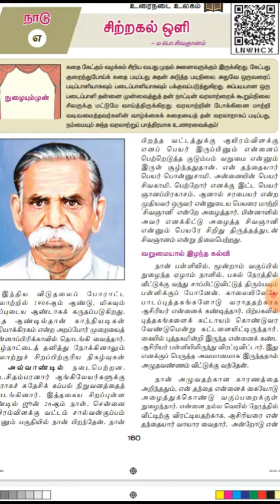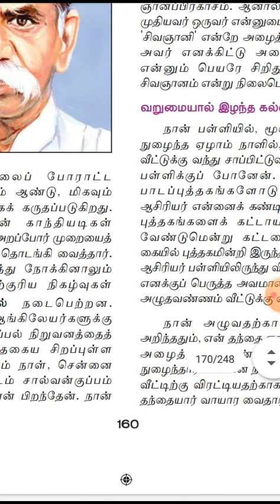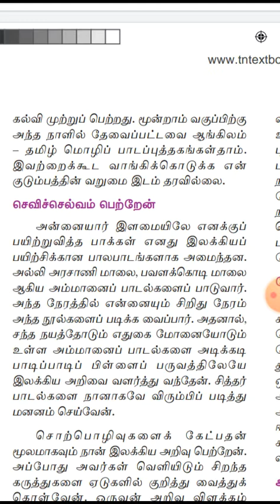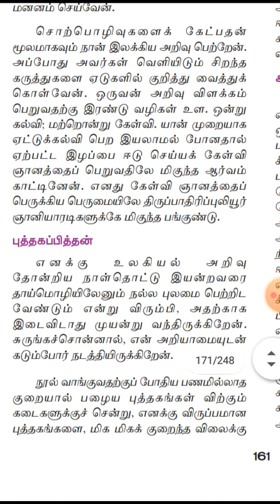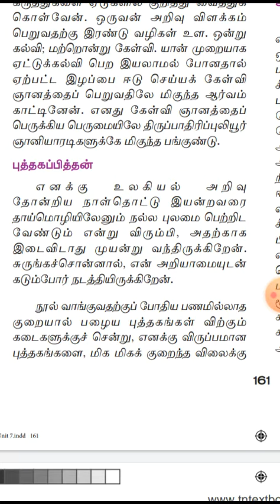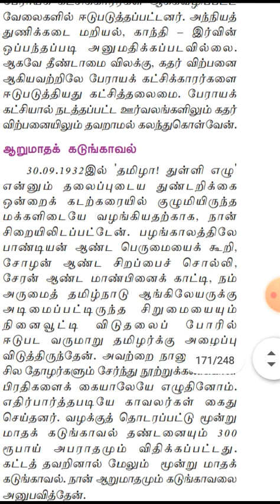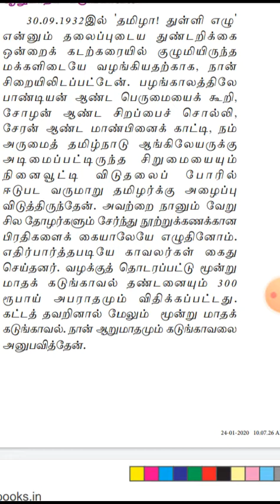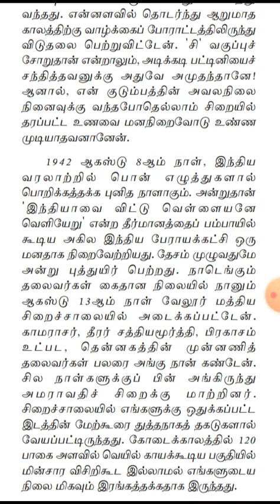10th TAMIL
Chitragal oli -part 1